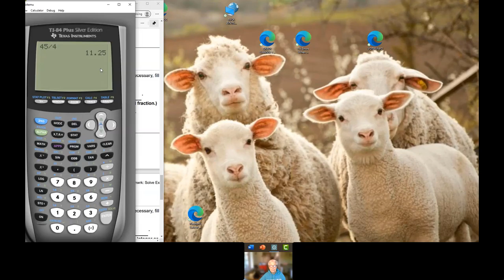How to Solve Logarithmic Equations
This is a recording of a live-streaming class video.  Today, the class members spent about an hour learning how to solve logarithmic equations from the very basic to the most difficult.  They learned how to use the two most-often-used methods for solving logarithmic equations:  The Definition of a Logarithm, and the Property of a One-to-One Function.

This live-streaming class video was created using Microsoft Teams.  It was edited using Tech Smith's Camtasia.  All math problems used were from Pearson's MyMathLab.